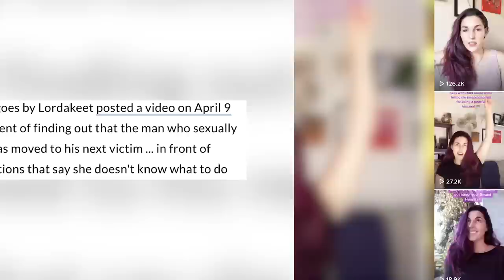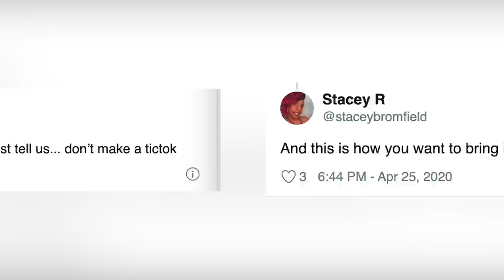Ed From 90 Day Fiance Is Getting Exposed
Ed from 90 day Fiance on TLC is getting exposed on Tik Tok. A woman who claims to have worked with Big Ed is exposing him. No Neck Ed is also facing claims that he and Rosmarie Vega broke up.  We've got the tea here for you on Informoverload.

IN THIS VIDEO:
FILMED BY:
Chris Stiuso